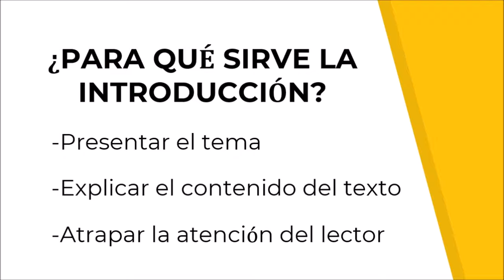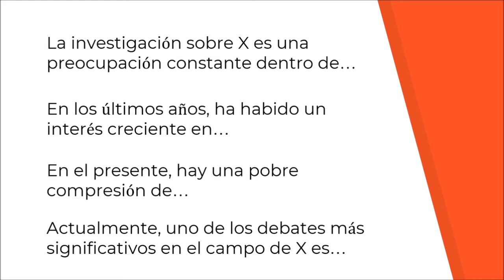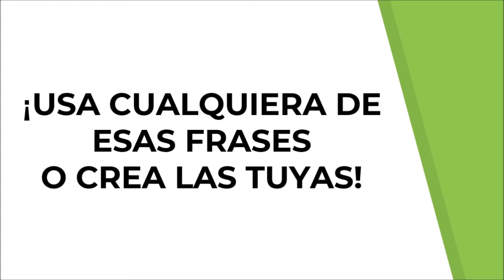✍️🤓Cómo comenzar la introducción de un trabajo, investigación o ensayo - FACIL 😎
Empezar a escribir un ensayo o una investigación es fácil. Aprende cómo hacerlo y ¡sigue adelante!